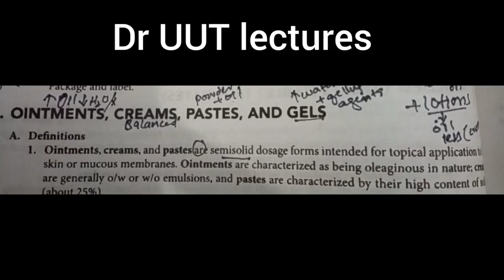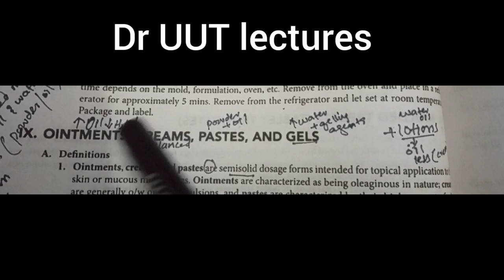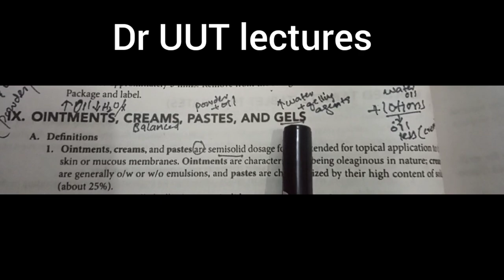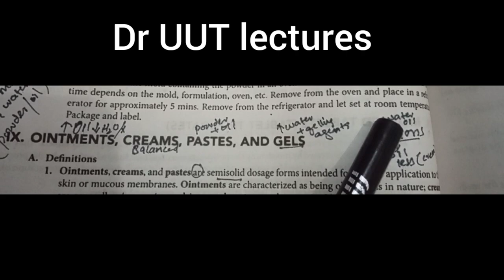semisolid dosage form: ointments, creams , pastes, lotions and gels in Urdu Hindi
semisolid dosage form: ointments, creams , pastes, lotions and gels explained in Urdu Hindi